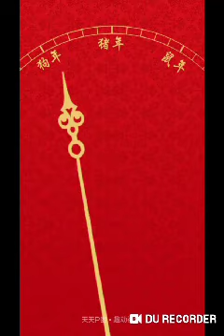Adarsh credit co operative society latest news today in Hindi by sebi 2020 aajtak